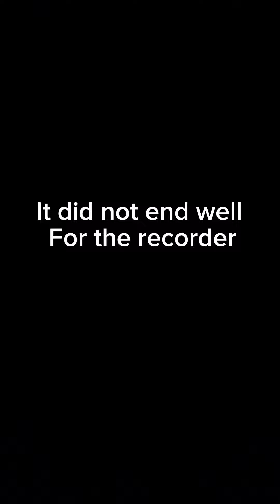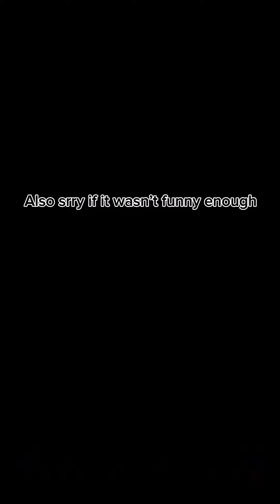Testing a recorders IQ!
Srry if this was too short